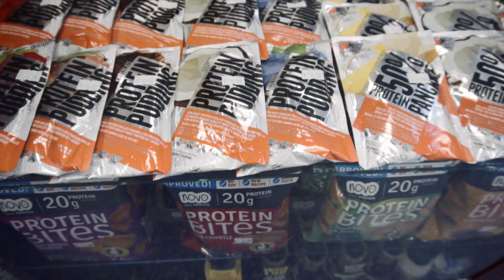Papildai sportui - Bullpower.lt